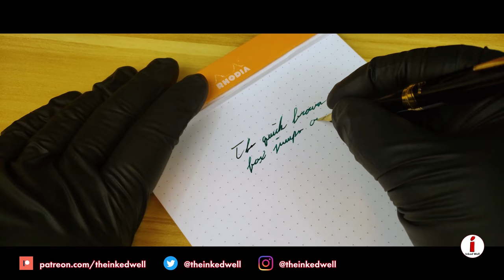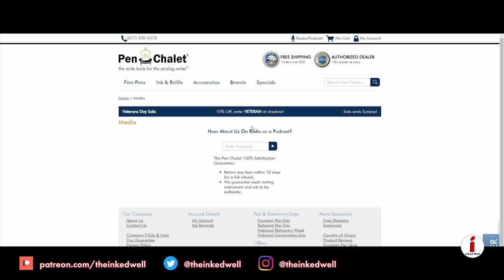Vintage Pen Day - 1979 Pilot Elite Socrates Edition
Take a step back in time as we take a look at a 1979 Pilot Elite, Socrates Edition, with a broad nib. This little pocket pen has eluded my collection for a while, but thanks to Dr. Brownie over on Discord, this one has found a new home. If you like the body style, but don't want to try to grab one on eBay, you can grab the modern E95s over at our channel sponsor, Pen Chalet.